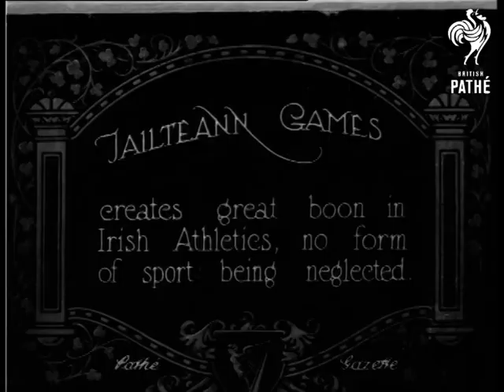Tailtean Games (1922)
Various athletics and sports competitions taking place in the Tailtean Games in, Ireland.

Full titles read: "TAILTEAN GAMES - Creates great boon in Irish Athletics, no form of sport being neglected."

L/S's of various Irish athletes in a large group some of them start to clown around by pushing and shoving each other. M/S of oarsmen carrying boat from boathouse. M/S of them lowering the boat onto the river. Group shots of the rowers with large oars. Most of the men are wearing scarves. M/S of the crew in the boat on the river.

L/S of the race underway (There appear to be three boats involved in the race altogether). Various shots of the race in progress, some people watch from the riverbank. L/S of athlete  competing in the discus competition, he spins around and releases the discus.

 L/S of hurdles race underway, there is a large stately home visible in the background. L/S athlete landing very near to the crowd in the long jump competition, officials use a tape to measure the distance.
 FILM ID:268.06